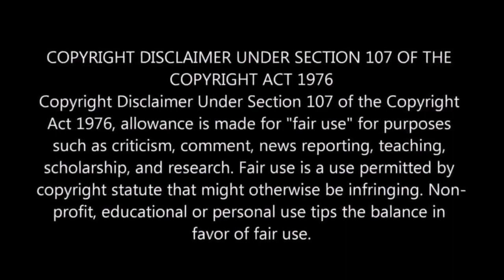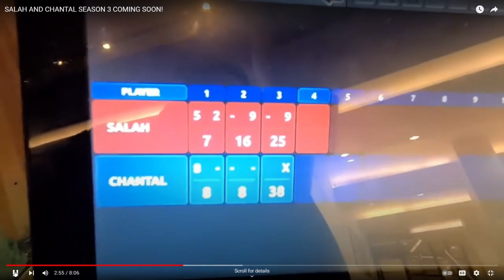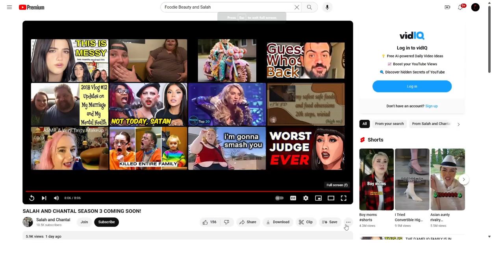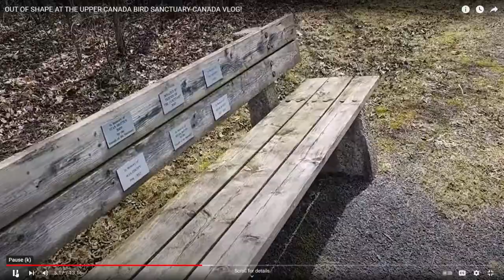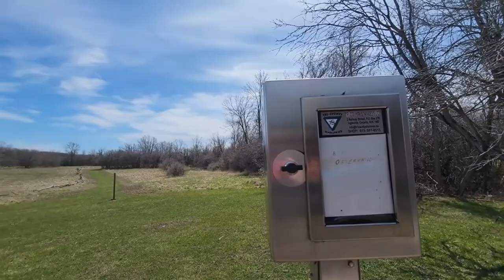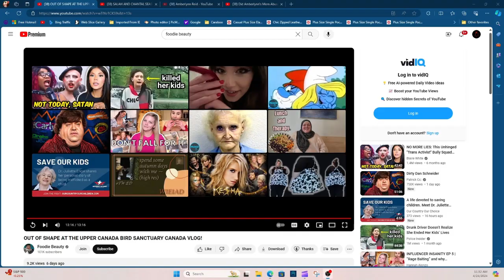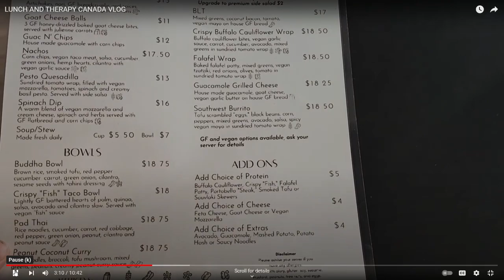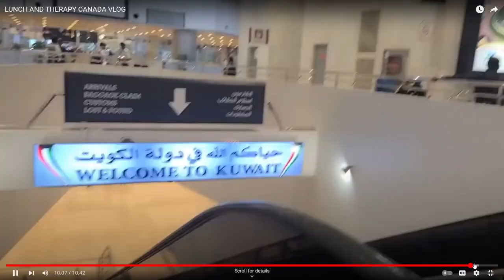SALAH RETURNS YA'ALL!!!!!! 💩💩💩💩💩💩💩💩💩💩💩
Sassy Assassin